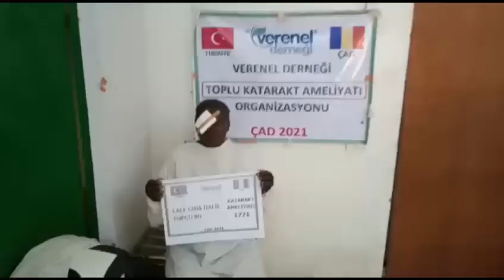1771 LALE GIDA HALİL TOPÇU 86 KATARAKT AMELİYATI